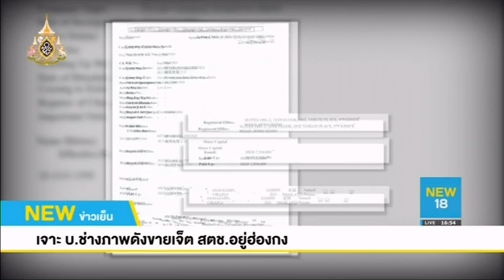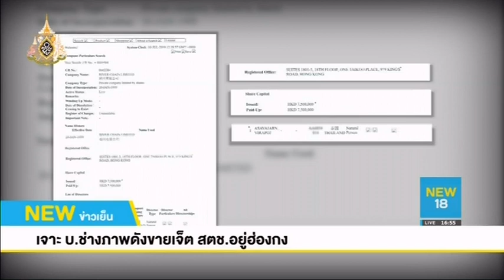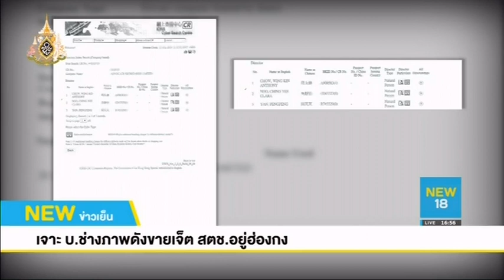เจาะ บ. ช่างภาพดังขายเจ็ต สตช. อยู่ฮ่องกง | NEW18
ไปติดตามกรณีจัดซื้อเครื่องบิน ฟอลคอน ของสำนักงานตำรวจแห่งชาติ วันนี้ทีมข่าวนิว 18 ตรวจสอบการจดทะเบียนบริษัทของ คุณตุ๊ อัศวาจารย์ ช่างภาพแฟชั่นชื่อดัง ที่ปรากฎชื่อเป็นผู้ลงนาม ทำสัญญาขายเจ็ตให้ สตช. ขณะที่รองโฆษกสํานักงานตํารวจแห่งชาติ ปฏิเสธตอบคำถามเรื่องนี้